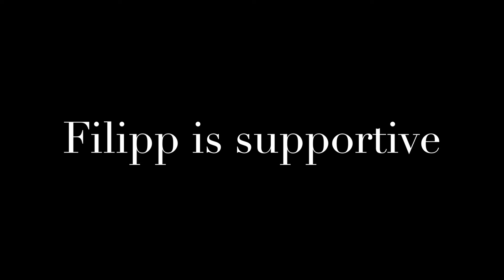Personal Leadership Brand Video